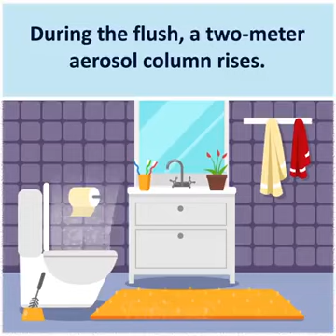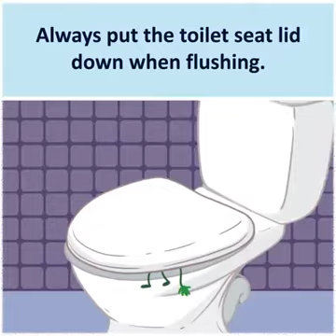Cover your toilet seat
Video from blackmanjanett